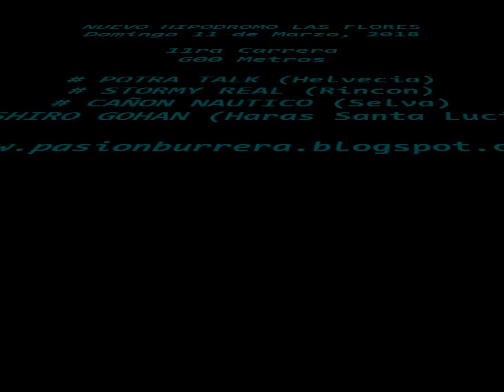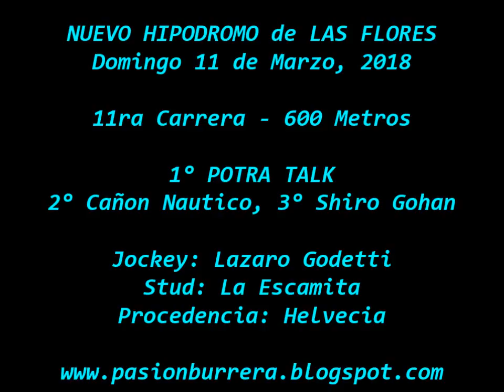Potra Talk, Nuevo Hipodromo Las Flores (11-03-18)